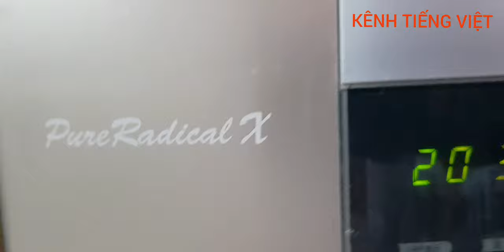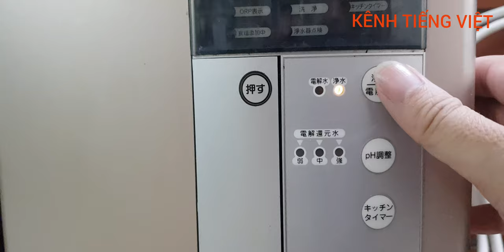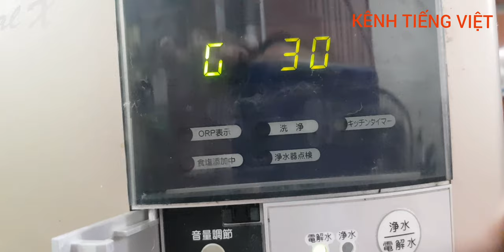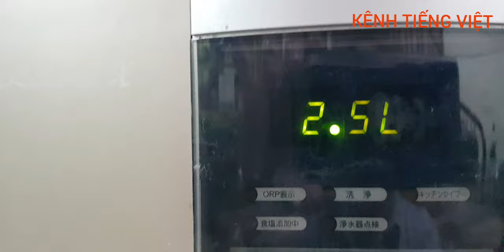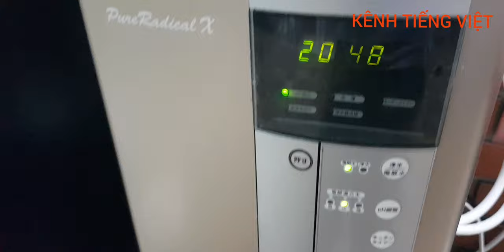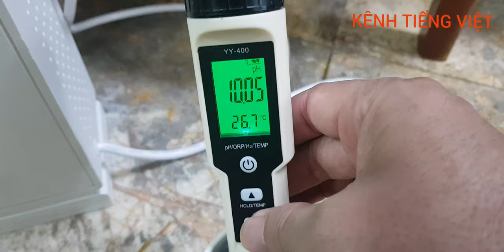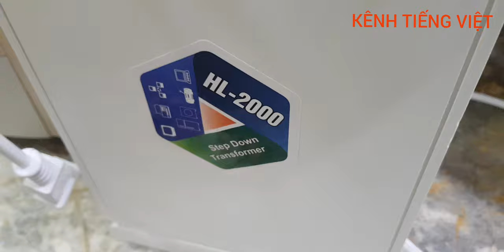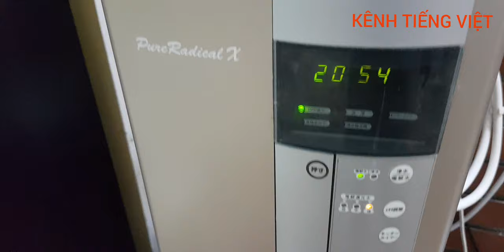Máy lọc nước ion kiềm Pure Radical X Nhật Bản nội địa 🇯🇵- Vip